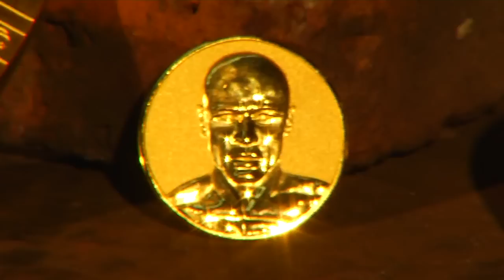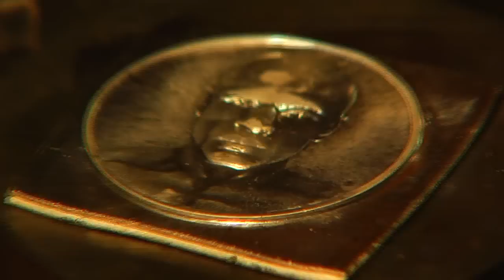CINTURÓN DE ESMERALDAS Y ORO DEL WBC PARA MAYWEATHER-PACQUIAO (BOXMANOFICIAL)